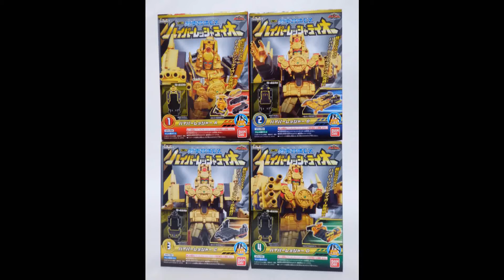ミニプラ列車合体EX ハイパーレッシャテイオー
ミニプラ列車合体EX　ハイパーレッシャテイオーを塗りたくりました(・∀・)